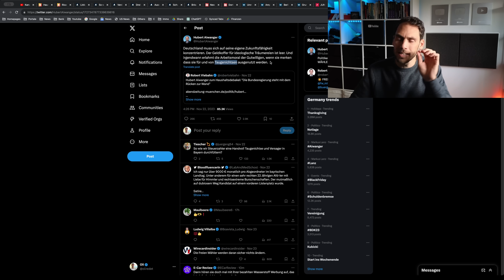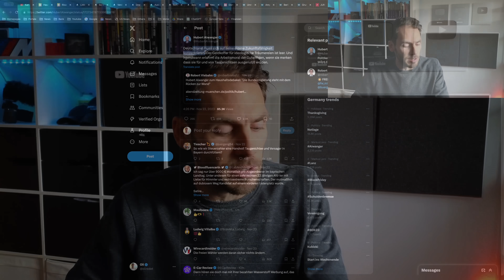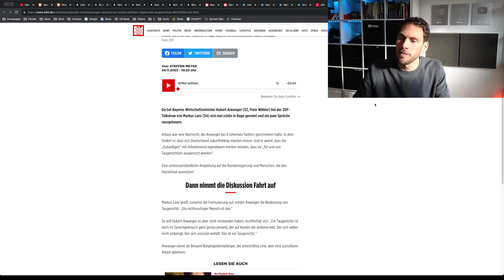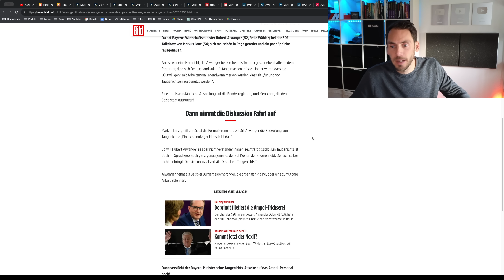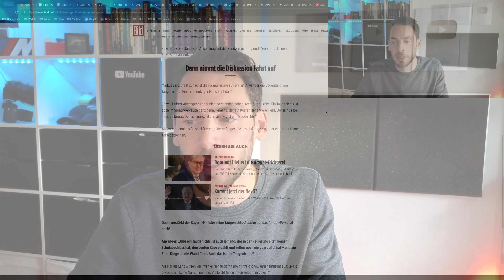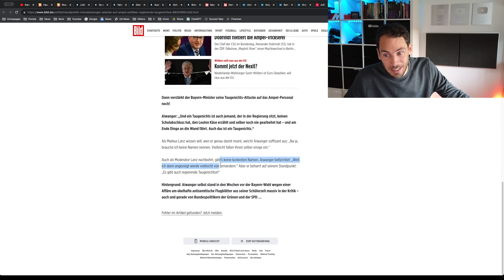"Regierende Taugenichtse" AIWANGER dreht völlig ab bei Markus Lanz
Aiwanger redet sich bei Markus Lanz massiv in Rage und bezeichnet die Ampel Koalition als Taugenichts!